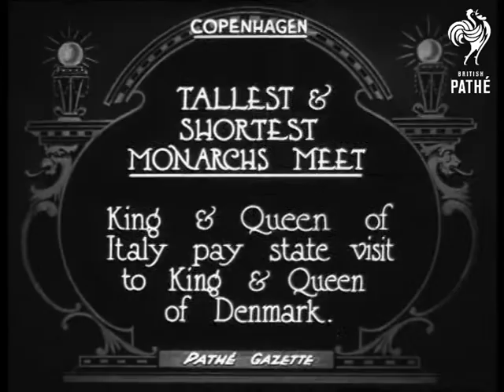Copenhagen King And Queen (1922)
Copenhagen, Denmark.

Note: There are no titles for this item.

L/S of dignitaries sitting in carriage (difficult to see whether the King is one of them), the carriage pulls away. Small crowd watches the proceedings. Numerous shots of guards on horseback. Various shots of the Royal Procession moving through the streets of Copenhagen. L/S of man saluting the Royal procession as it passes by. L/S of the Royal procession entering palace.
 FILM ID:272.09